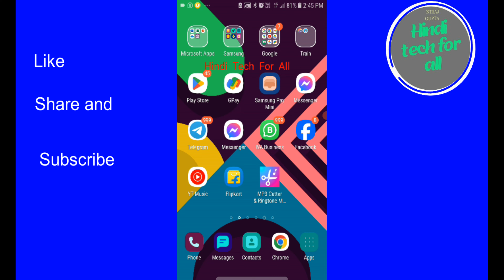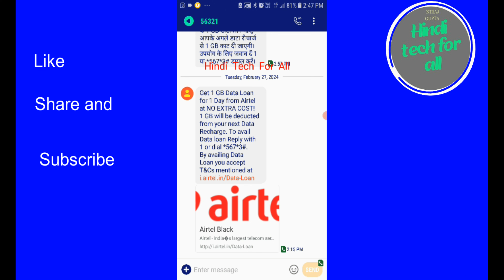How to get 1gb data loanfrom Airtel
1GB डेटा लोन कैसे प्राप्त करें
एयरटेल से